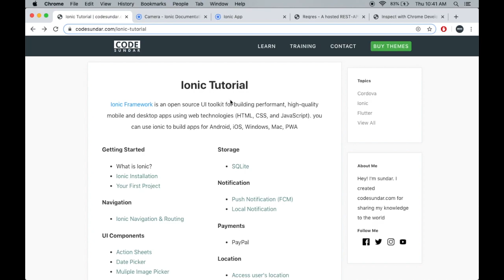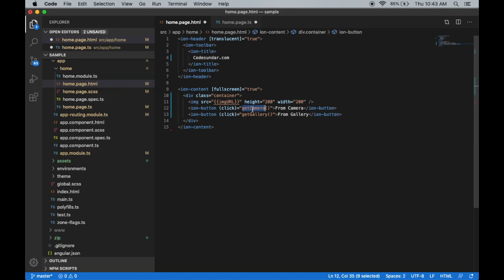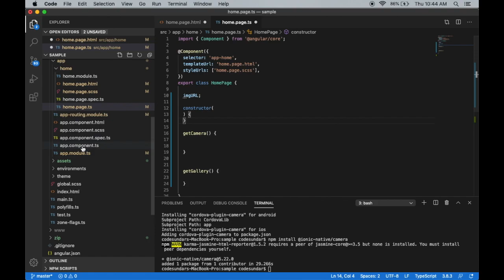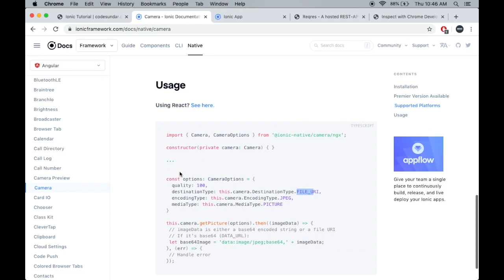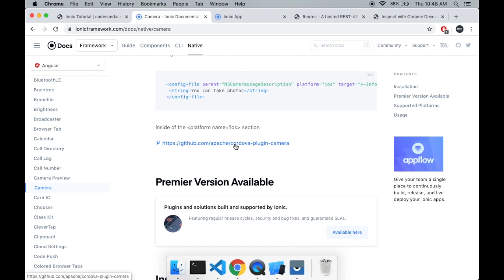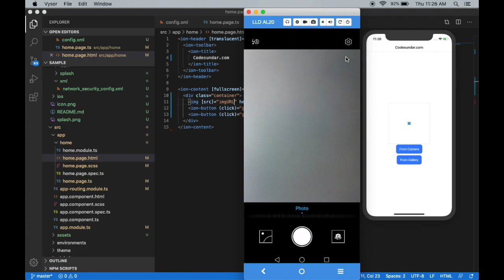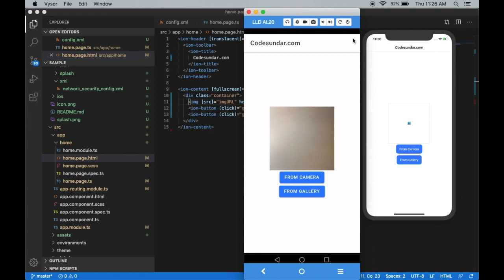Access Camera & Gallery in Ionic Apps with example | cordova plugin camera | codesundar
Learn how to access device camera and gallery (using cordova-plugin-camera) in your ionic 5 apps with step by step tutorial.

⚠️ Due to technical issues, I'm no longer working on this channel. Please visit that channel for the latest & updated content ⚠️

- Configure cordova-plugin-camera
- Accessing Camera
- Accessing device gallery